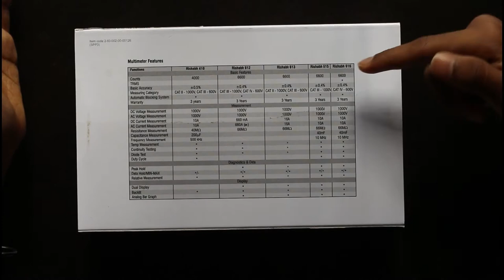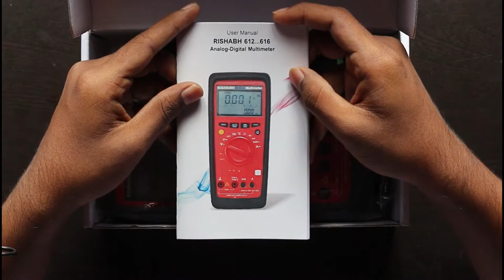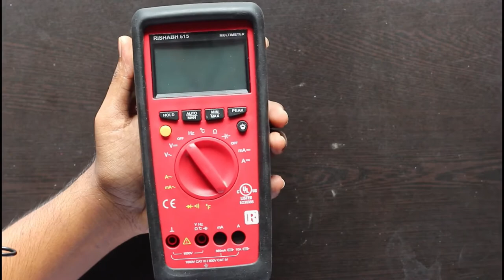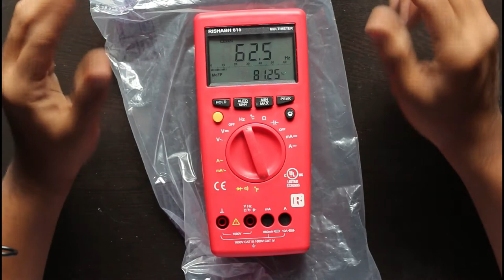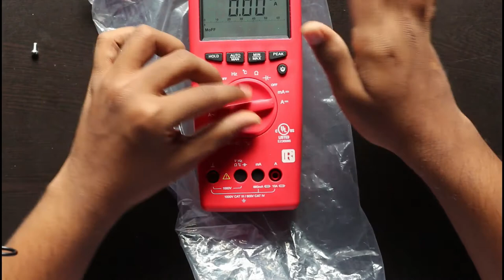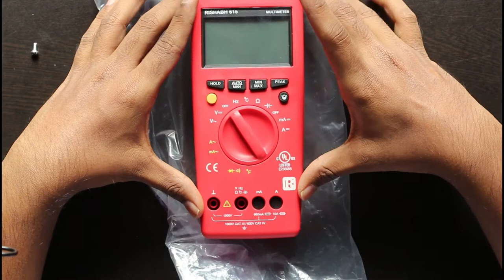Rishabh Multimeter Unboxing and Overview [The Budget King!]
In this video i will be unboxing Rishabh instrument"s high quality multimeter and will be giving a overview of it
Next video will be a Review and Teardown of the multimeter